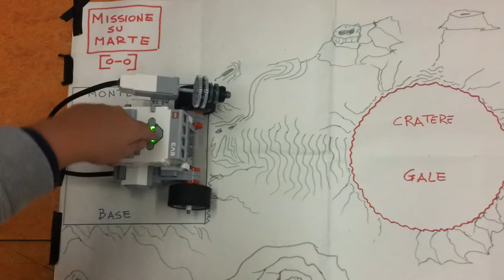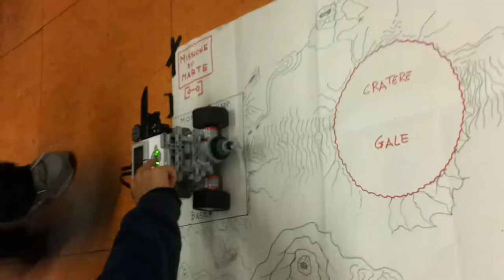la Missione su Marte di TEAMBOT - WeBot Lab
il gruppo TEAMBOT alle prese con una Missione su Marte
Obiettivo della Missione: esplorare in sequenza i tre crateri posti a distanze differenti: Gale, Galilei e Asimov. Quando arriva nel cratere il robot deve fermarsi, indicare sul display il nome del cratere e simulare una perforazione del suolo.
 - Laboratorio di Lego Robotica WeBotLab / CodemotionKids